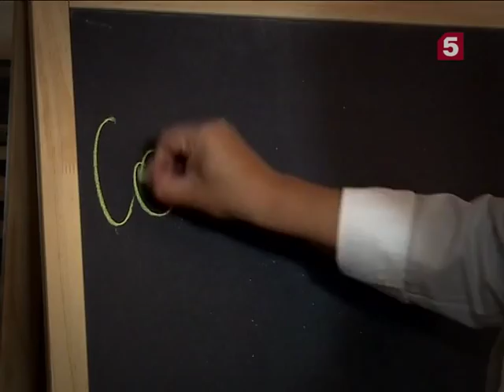Соус песто: рецепты консервации от "Утра на 5"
Этот итальянский соус прекрасно сочетается с блюдами классической итальянской кухни. Его можно добавлять в салаты, к мясным и рыбным блюдам.